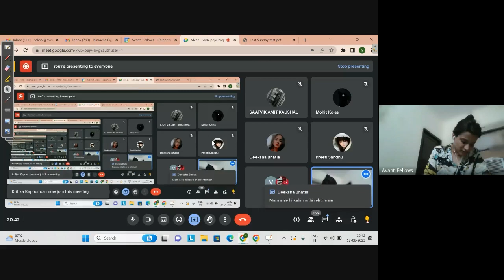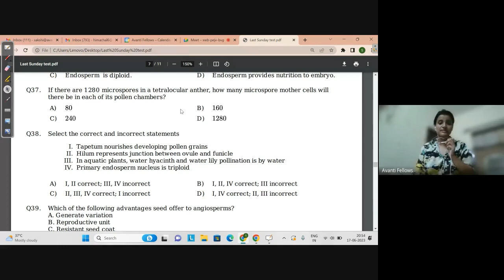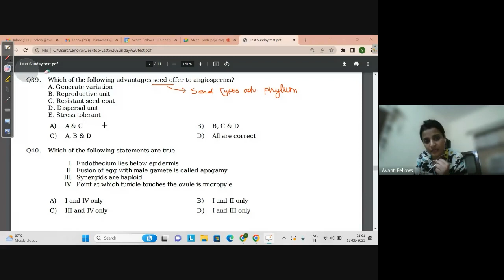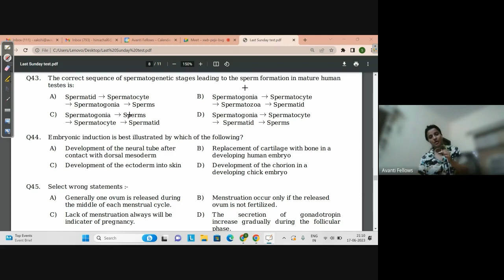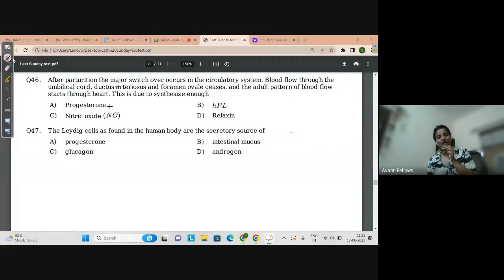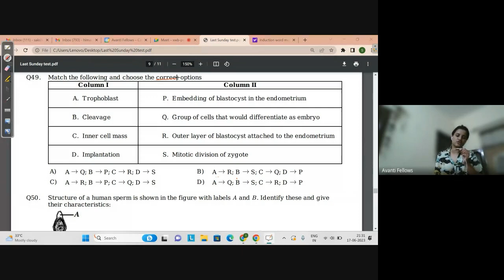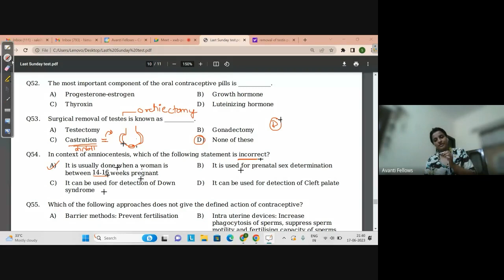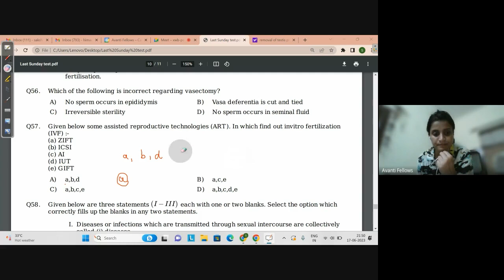Sunday Test Discussion - UNIT 1 | 12th NEET Biology | 17th June 2023